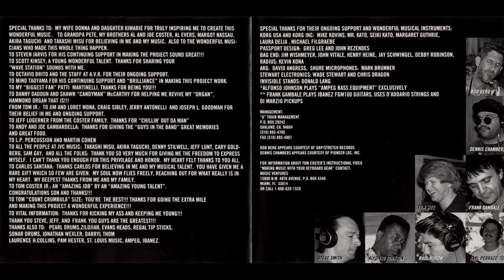Tom Coster - Let's Set The Record Straight (1993) Full Album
00:00 To Be Or Not To Be
05:19 Slick
10:05 Dance Of The Spirits
16:02 Then And Now
21:25 Thinking Of You
25:50 Mister M.D.
31:00 Best Of Friends
33:31 Turkish Delight
39:06 Blue Blues
44:26 Welcome...To My 'Chambers'
49:47 Caribbean Sunset
54:40 For The Folks Back Home

Tom Coster: Keyboards
Bob Berg: Saxophones
Frank Gambale: Guitars
Alfonso Johnson: Bass Guitars
Dennis Chambers: Drums
Raul Rekow: Congas, Bata, Vocals
Karl Perazzo: Timbales, Congas, Bata, Toys, Vocals
Steve Smith: Drums on "For The Folks Back Home"
Tom Coster Jr.: Keyboards on "For The Folks Back Home"